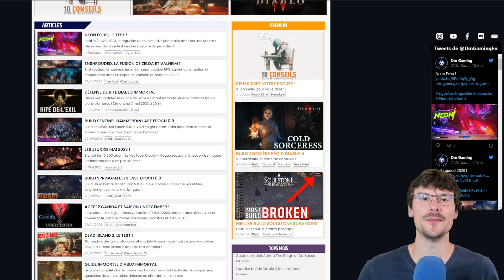Meilleurs builds Diablo 4, ma sélection pour facilement prendre des niveaux et farm en fin de jeu !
Les meilleurs builds pour bien démarrer Diablo IV ! Par classe Druide, Voleur, Barbare, Sorcière et Nécromancien !

Meilleurs builds Diablo 4, ma sélection ! 00:00
#5 le druide loup métamorphe 00:25
#4 le barbare support 00:41
#3 le voleur mêlée 00:52
#2 la sorcière blizzard 01:09
#1 le nécromancien sang 01:23
Bonus, mon choix PvP 01:48
Tous nos guides sur Diablo 4 01:57
N'oubliez pas de suivre la chaine, merci ! 02:05

Afin de ne pas perdre votre temps ou de partir sur un build non adapté, avec ce guide vous aurez la liste des meilleurs builds Diablo 4 pour démarrer, prendre des niveaux puis jouer en endgame !